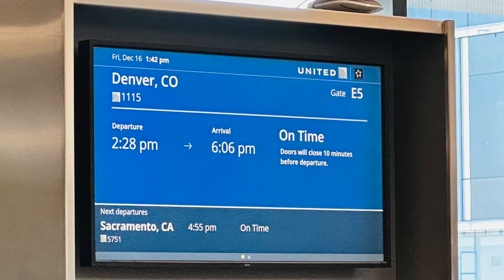Curling Chronicles - The Road to Jr. Curling Nationals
Watch Carter and Tucker on their journey to compete at Jr. Curling Nationals in Denver.